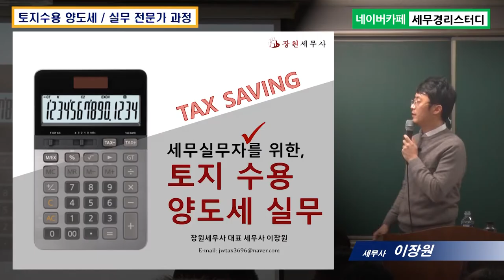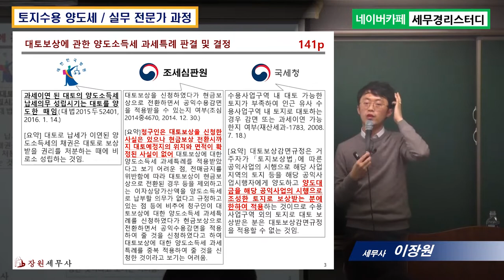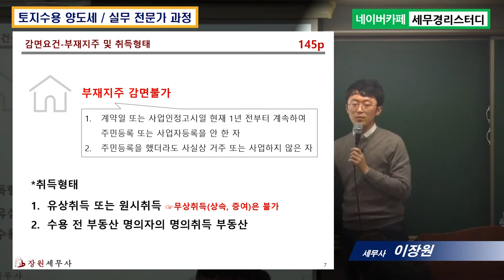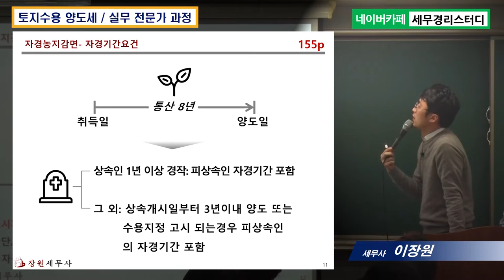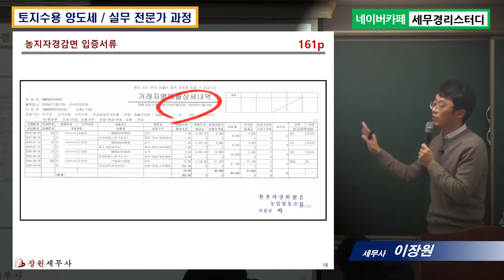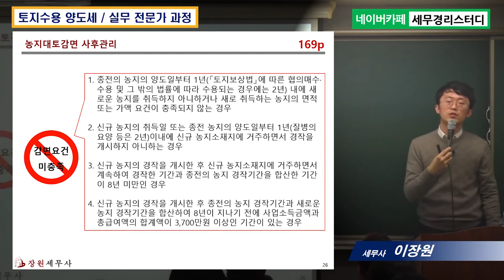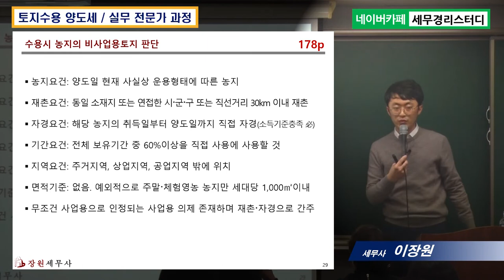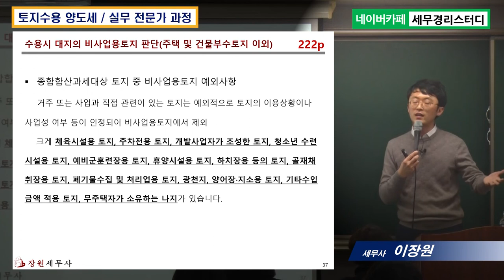3강 토지수용 양도세실무/ 세무실무자대상 강의/ 이장원 세무사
[강의내용]
1. 제목 : 세무사무소직원을 위한 토지수용 양도세 실무 A to Z
2. 강사 : 이장원 세무사(저자 직강)
3. 교재 : 나의토지수용보상금지키기(저자 이장원, 삼일인포마인)
4. 시간 : 4시간 강의(1강~4강)
5. 내용 : 1강 토지양도의 상담 기초서류 파악,
2강 양도세 기본구조를 통해 본 절세 체크포인트
3강 공익수용 시 세제혜택 4가지와 지목에 따른 세제혜택,
4강 Q&A를 통한 양도세 절세 포인트